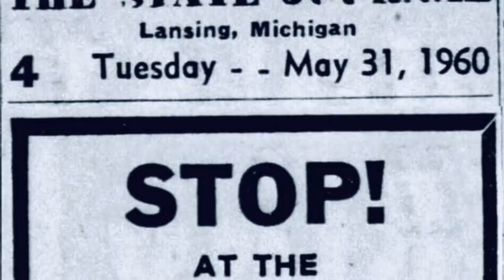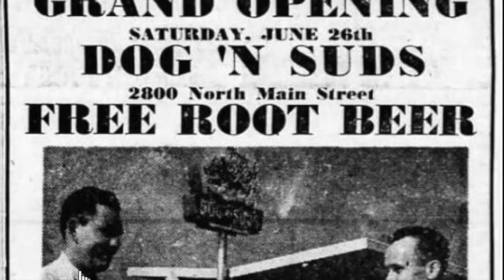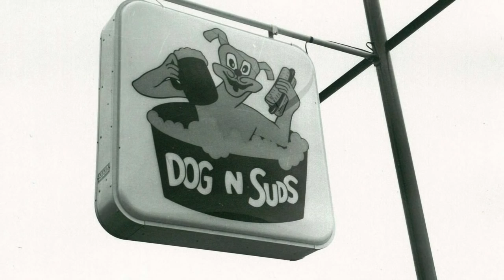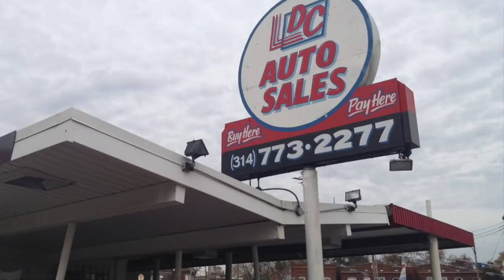Dog 'n Suds - Life in America